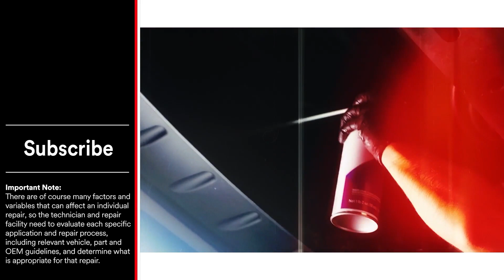OEM Adhesives Guidance Explained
Shawn Collins, 3M senior technical services engineer, explains the basics behind why OEMs specify certain types of adhesives for certain applications.

Important notes (00:41)

Wear proper PPE: safety glasses, protective gloves, respirator and whatever else you need for the job. This video is intended for a professional setting such as a body shop or paint shop. Make sure to check OEM recommendations to confirm you’re using the correct adhesive for the job.

Difference between adhesives (01:02)

The differences between adhesive and cohesive failure.

Failure modes (03:38)

Shawn explains the reason why OEMs recommend certain adhesives for specific applications.

Consult OEM information (03:38)

Remember to always check your OEM information before selecting the adhesive.

Important note:

There are of course many factors and variables that can affect an individual repair, so the technician and repair facility need to evaluate each specific application and repair process, including relevant vehicle, part and OEM guidelines, and determine what is appropriate for that repair.

Products used in this video:

3M™ Panel Bonding Adhesive

For more advanced tutorials, check out 3M Collision Repair Academy

You’ll find courses that will expand your knowledge, deliver practical procedures that you can use right away, and, in many cases, earn you I-CAR credits.

Safety and warranty information